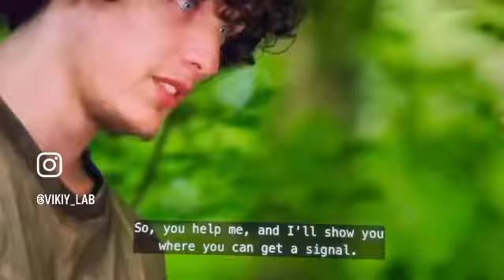The A List ~ Ita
Luka is Simon Lynx